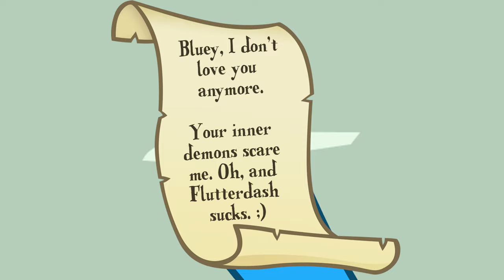PONIES ON VALENTINE'S DAY BE LIKE... - MLP Short Skit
Hearts and Hooves Day. A delightful celebration all about the love, ponies sharing crushes with each other, and giving adorable gifts? Think again! 😏

✍ ARTWORK CREDIT ✍